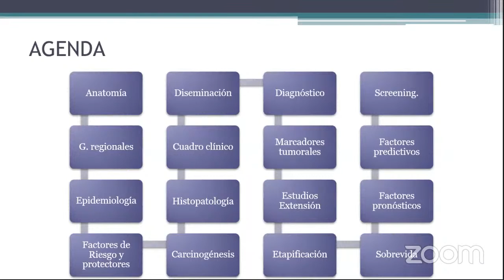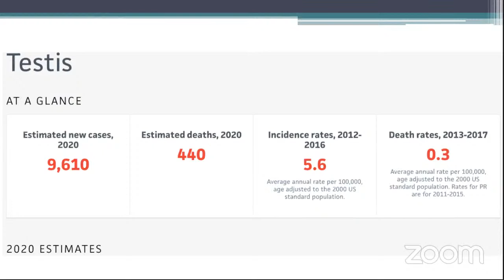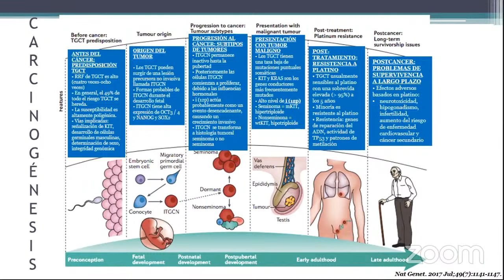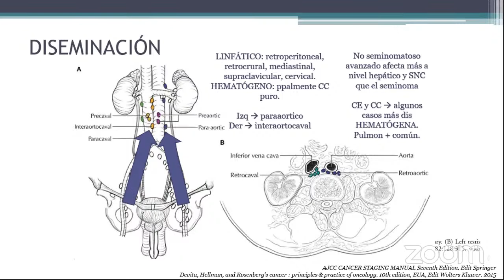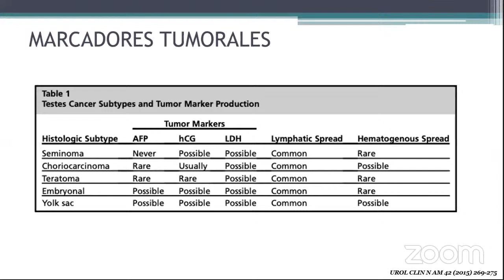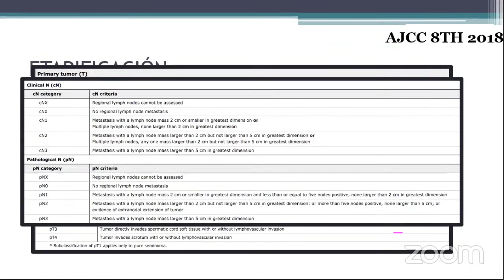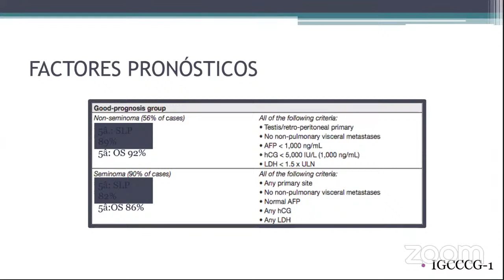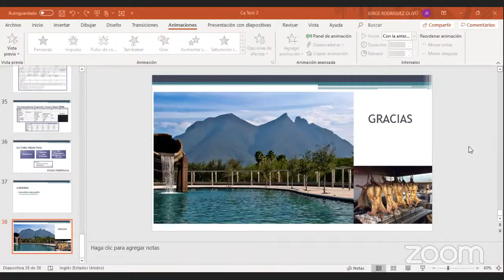Introduction to Testicular Cancer. Jorge Rodríguez Olivo, M.D.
Thursday, July 23rd, 2020, 21:00 (CST)

Introduction to Testicular Cancer

Jorge Rodríguez Olivo, M.D.
Centro Médico del Noreste, UMAE 25, IMSS, Monterrey, México.